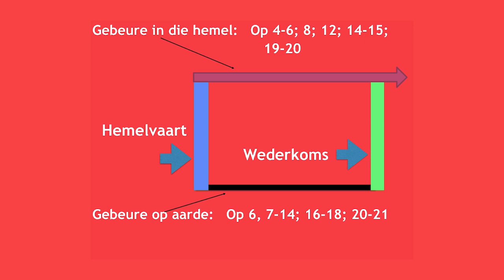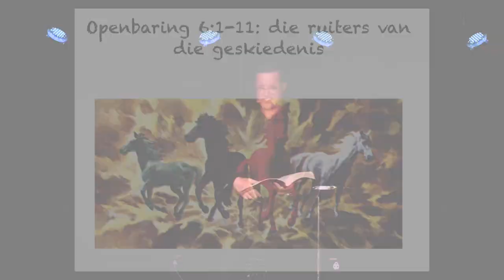Die boek Opebaring Eps 4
Eps 4